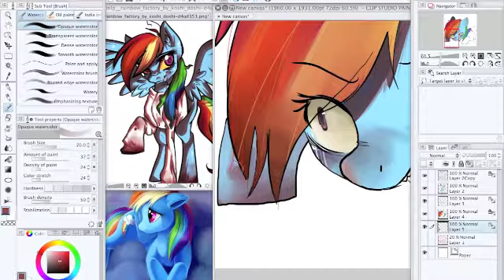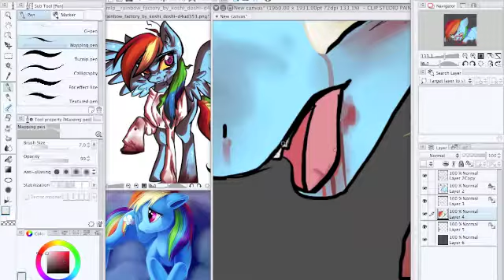Rainbow dash gore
rainbow dash belongs to hasbro mlp fim
song is pierce the veil may these noises startle you in your sleep